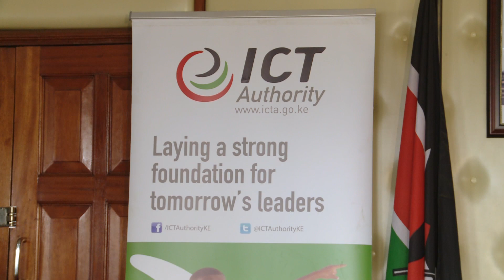DigiSchool: Digital Literacy Programme (DLP) Update Press Briefing, June 2015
The Digital Learning Programme (DLP) is a programme borne out of the Government of Kenya’s vision to make sure every pupil is prepared for today’s digital world, and to transform learning in Kenya into a 21st century education system.